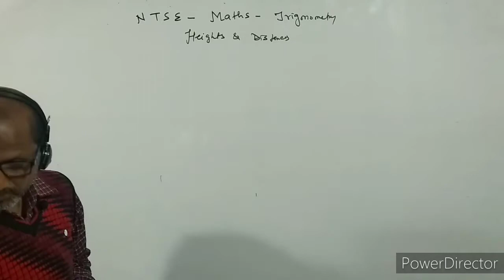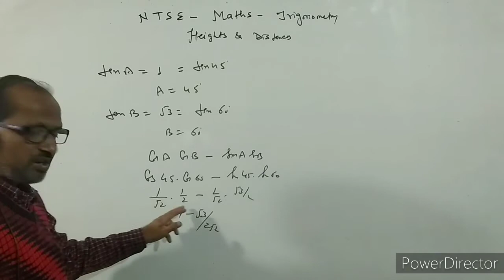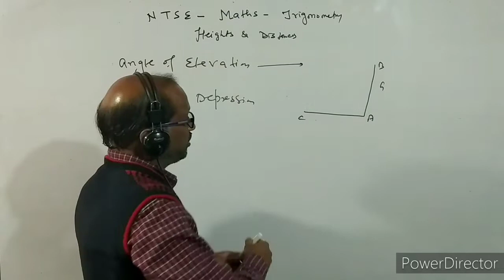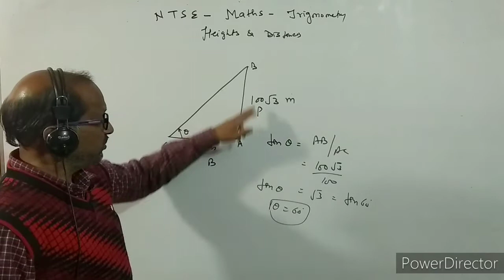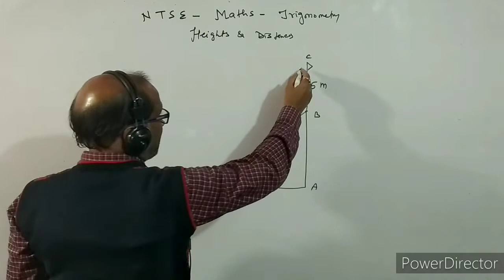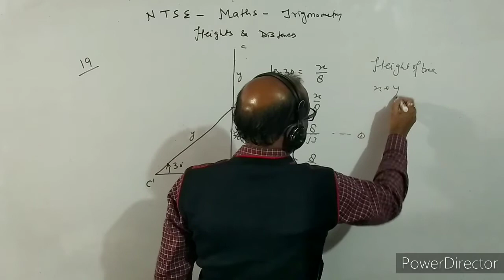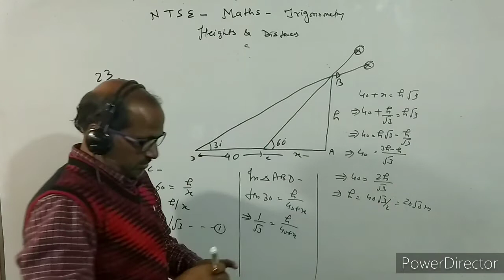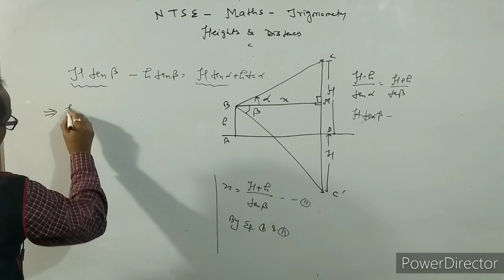CLASS X- ( 3 ), NTSE , Maths, Trigonometrical Ratio, Heights and Distances : By- A. Prakash.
In this video I have discussed about a topic of trigonometry, that is height and distance.